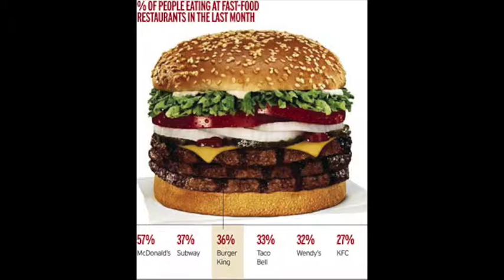Maylee Fat People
This is a video about obesity for a school project for a teacher who resembles a toucan